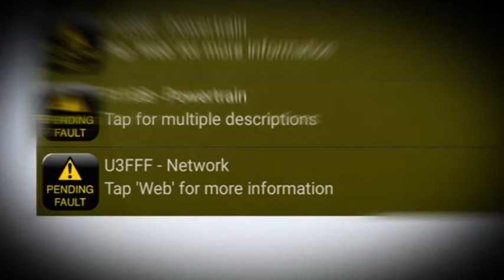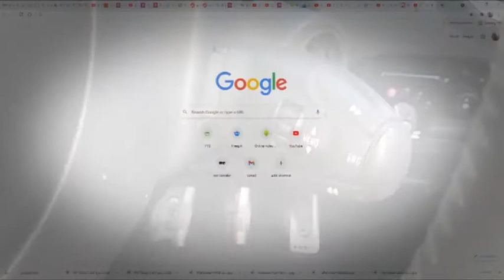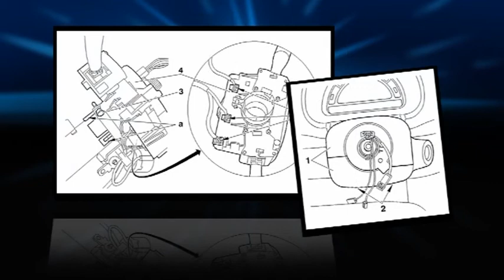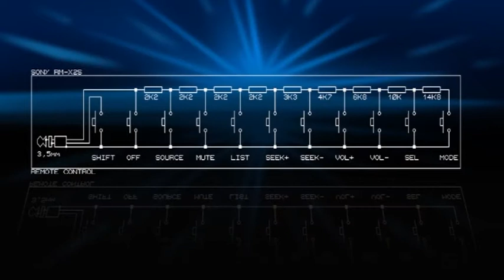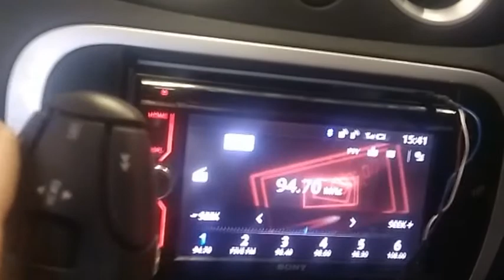Citroen radio stalk control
Modification of Citroen C2 radio stalk from CANBUS to Analogue.

Resistor Values for Sony
Source - 2.2 K ohm
Seek up - 8.8 K ohm
Seek down - 12.1 K ohm
Volume down - 16.8 K ohm
Volume up - 23.6 K ohm